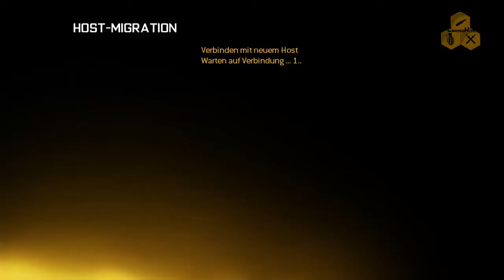Let's Play Modern Warfare 2 #007 [Deutsch/HD] [Call of Duty]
|Let's Play|
Kommentierte Spielszenen von [Gordon]
 Hier zeigt Gordon seine Skills in einem der besten Spiele der Welt.

Steam: CamperHive